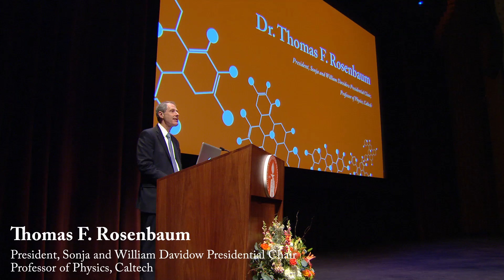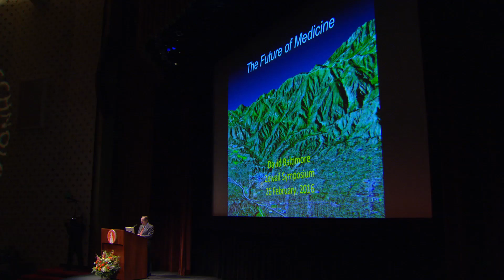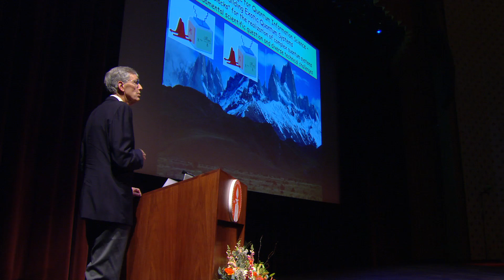Science and Society: Highlights - 2016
The Science and Society conference brought together world leading researchers and scholars in science and world affairs—individuals who have dedicated their careers to addressing the most complex and challenging problems of our time.
The one-day conference was organized in honor of Nobel laureate Ahmed Zewail—Caltech's Linus Pauling Professor of Chemistry and professor of physics—as a way to recognize this distinguished scholar for more than 40 years of scientific and scholarly contributions. Zewail was be joined by fellow Nobel laureates and National Academy of Science and National Medal of Science honorees, as well as other leaders in their fields, in a series of lectures ranging from treating disease to quantum physics.